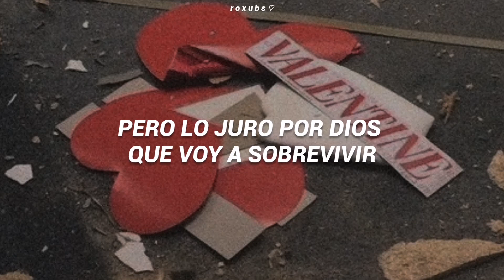Big Mouth; Valentine's Day // [Subtitulada al español]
🔁 If you like that much, don't forget share the video with your friends!

I'd love read what you think about the video // Déjame un comentario ^^, me encanta leer lo que opinan de la canción y el vídeo~

It's a day of hugs and snuggles

A time to spread your loving seeds

It's a rolling, growing pink snowball
Of stress that no one needs

It's unhealthy expectations

An opportunity to impress

It's a yearly grim reminder
That your life's a fucked-up mess

It's a dark and lurid history
Of deviant Pagan kicks

It's outrageously expensive
Just stay home and watch the Knicks

It's a big fat middle finger
To those who are all alone

Whether sick or tired or uninspired
You still gotta bring the bone

It's a clusterfuck of passions
An emotional tour de force

It's a cuddly little Cupid

With the cock of a full-grown horse

Valentine, St. Valentine
I gotta make it through your day
Of candy hearts and chocolate sharts
and every bullshit love cliché
The hard-ons and the heartaches
The pressure, pain, and fear
Valentine's Day
Got to survive you another year

What does having a girl hormone monster mean? (I can't take it, all the pressure)

How long can I be a fuck machine? (I can make it, i'll impress her)

I'll be cool, and she'll be drooling (Why is there never anyone for me?)

But then what if the Knicks aren't on TV?

Valentine, St. Valentine
Your day is fuckin' asinine
But I swear by God
I'm gonna make it through!

Big Mouth Valentine's Day traducida al español

Big Mouth Valentine's Day doblada al español

Big Mouth Valentine's Day con letra en español

Big Mouth Valentine's Day sub.español

Big Mouth Valentine's Day karaoke

Big Mouth Valentine's Day song

Big Mouth Valentine's Day lyrics

Big Mouth Valentine's Day letra

Big Mouth Valentine's Day